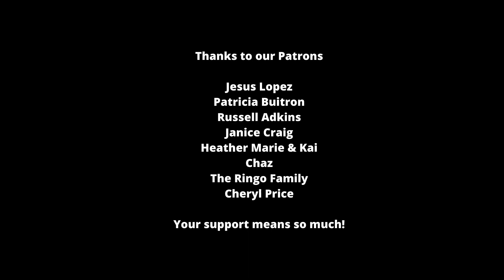Big Brother 22 All-Stars live feed spoilers: Week 3 Veto winner! (day 18, bb22)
Who won the Power of Veto in the Big Brother 22 All-Stars house today? We talk through that and more in this edition of live feed spoilers. (Day 18 evening update)

✔ C A R T E R M A T T   S I T E